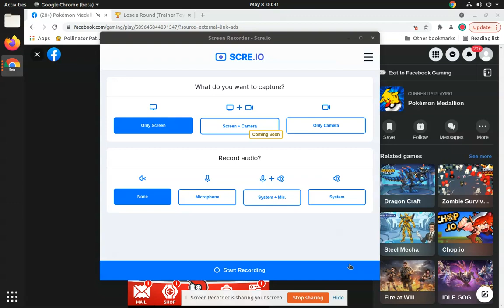Forfeit -- Greenwood Grove